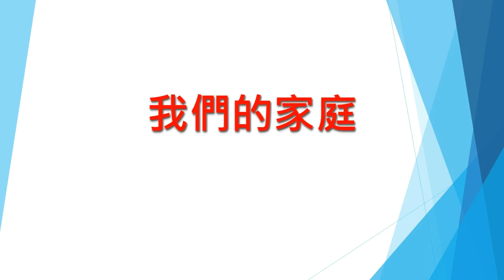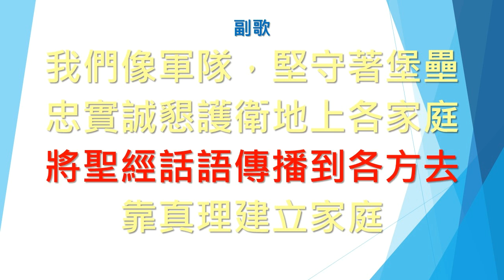SB620 我們的家庭 Home is like a fortress (電腦合成Midi)(大字版)